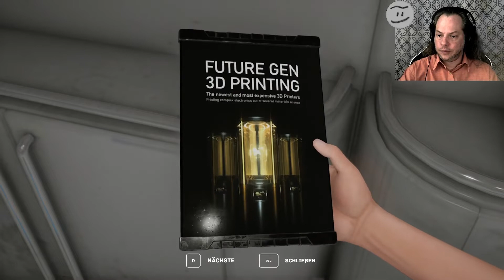Let's Play: The Uncertain: Light At The End #4 - In den Geekspot und Hardware sammeln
Let's Play: The Uncertain: Light At The End
In den Geekspot und Hardware sammeln

Ein Spiel von New Game Order und META Publishing